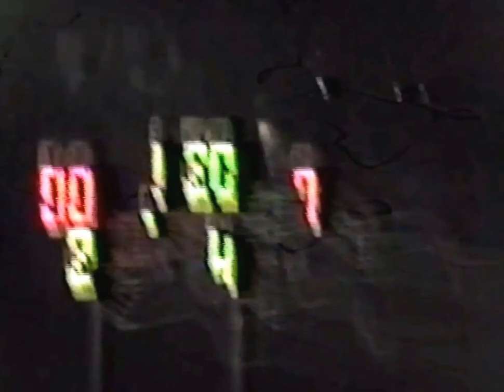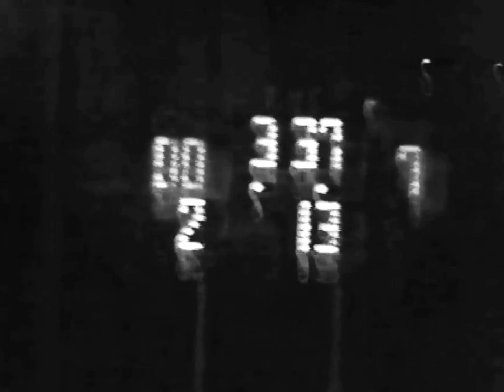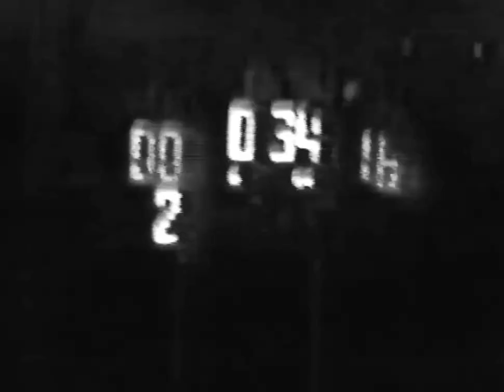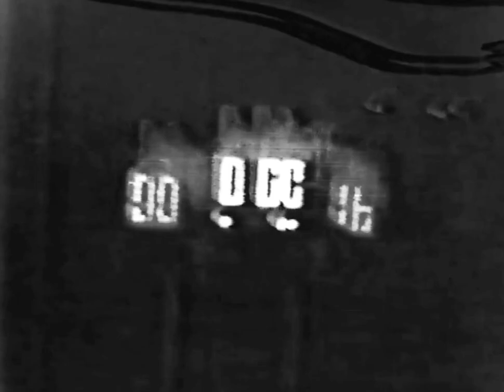1982 Football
Grainy film of a Sept. 17, 1982 Red Devil Football 16-0 road win of the Lovell Bulldogs. This was the fourth win in as many tries for the Kay Fackrell guided Red Devils, who would go to 5-0, before dropping two of their final three to finish 6-2 in the fall of '82. I may try to see what I can do to restore this footage, but there may not be much. The old style VHS camcorders of the day don't even compare to video captured by smart phones of this day and age, in terms of quality, in particular, from a distance and at night. The early part of this video, which includes some natural lighting, is a bit more clear than when relying on the stadium lights. That footage was red in color, due to the camera's processing so I applied a filter to take the red out, resulting in a black and white, but clearer picture. I have some basketball footage from this 1982-'83 sports season, which is much better quality, but figured I would post this for the benefit of those who were a part of this Red Devil team. If you can identify yourself or someone you know, please comment or tag yourself. May have to get together with Coach Kay Fackrell and see what he can decipher. Thanks & Go Red Devils!